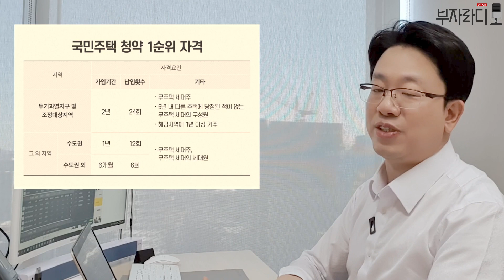[재테크 따라하기 6탄] 주택청약종합저축으로 2년 뒤 FLEX하자!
재테크 따라하기 6탄!!

'주거'를 위해 가장 먼저 해야 할 선택?
바로 '주택청약종합저축'입니다.

최대한 일찍 시작해야 가점을 높일 수 있고,
그래야지만 더 많은 선택지를 확보할 수 있으니까요.

이번 영상에선 주택청약종합저축을 왜 가입해야하고
얼마를 해야하느느지에 대해 자세히 설명드립니다.

재테크의 기초인 주택청약종합저축을 꼭 준비하셔서
부자로가는 기초를 마련하시길 바랍니다.